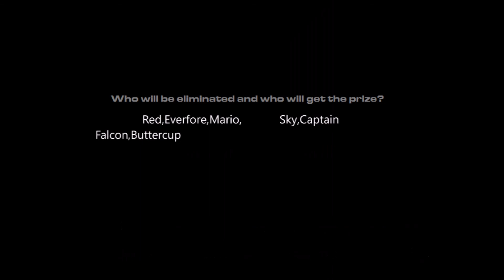Character 11nation Episode 6